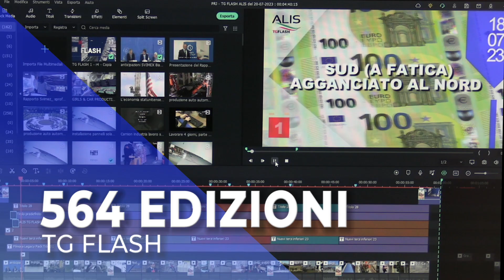Alis Channel - Raccontiamo l'Italia in movimento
Promo per i 3 anni di  Alis Channel